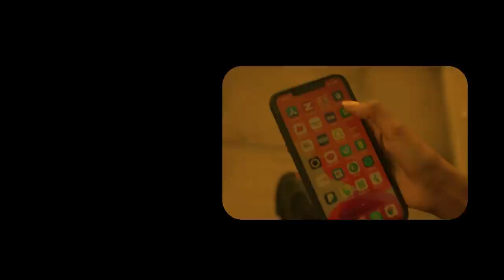Xog Kulankii Qarsoona ee Adna iyo Guuleed? Xassan Shiikh oo Somaliland Aqoonsi ugu balan qaaday?